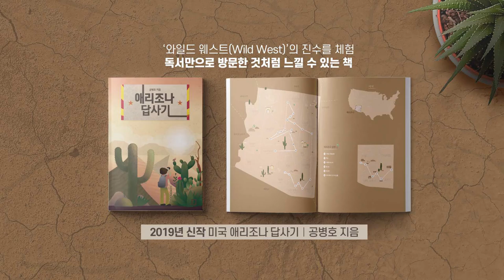중국의 손아귀에 / 들어가길 원하나 [공병호TV]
중국의 손아귀에 / 들어가길 원하나

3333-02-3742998 카카오은행 (예금주 : 공병호) / (텔레뱅킹 : 090 & 은행코드 : 90)